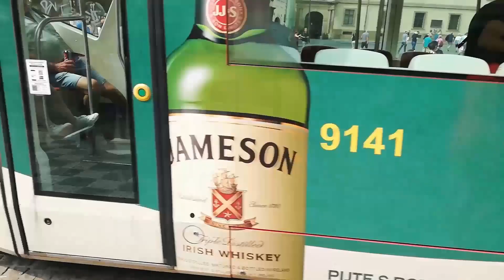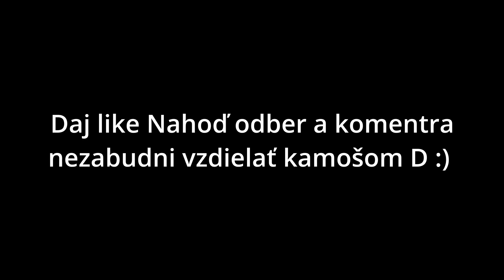OMSI 2 Trotlov Ikarus 260 Linka 27 k 1000subs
je pokračovanie predošlého videa ale na 2 deň

GTA kanál
Tu:

prezradzania  identity.